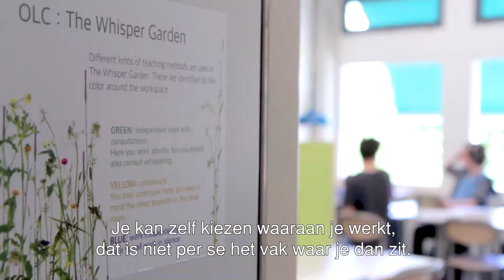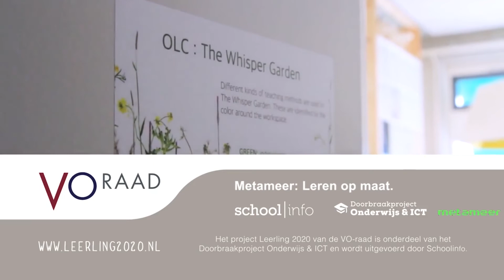Schoolinfo - Persoonlijk Leren op het Metameer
Op het Metameer Stevensbeek loopt een Persoonlijk Leren-pilot waar veertig leerlingen aan meedoen. “Persoonlijk Leren is leuk omdat je vrije keuze hebt in hoe je te werk gaat op school en ook thuis”, aldus een leerling.